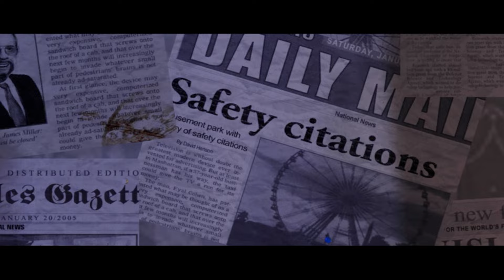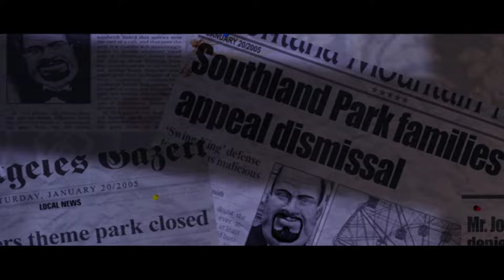NAMES ARE FOR FRIENDS (Hitman: Blood Money) [Episode #13]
In this episode, we revisit the Hitman series with Blood Money. We get to make the world a better place after the justice system failed.

PROFILE PICTURE AND BANNER ART DONE BY NIGEL KNOBEN (ARTISAN DESIGN.)

Edited With: Adobe Premiere Pro 2023
Exported With: Adobe Media Encoder 2023
Encoded With: Adobe Media Encoder 2023